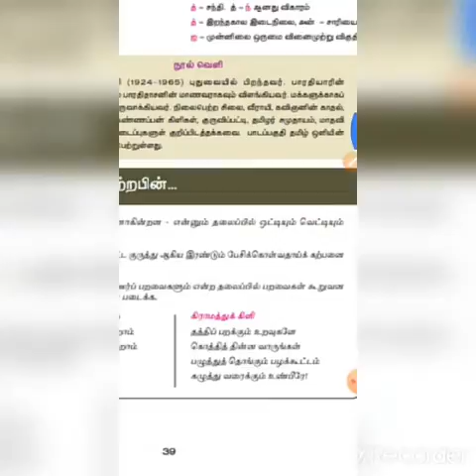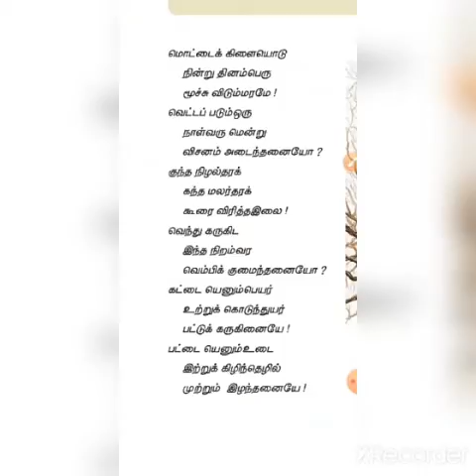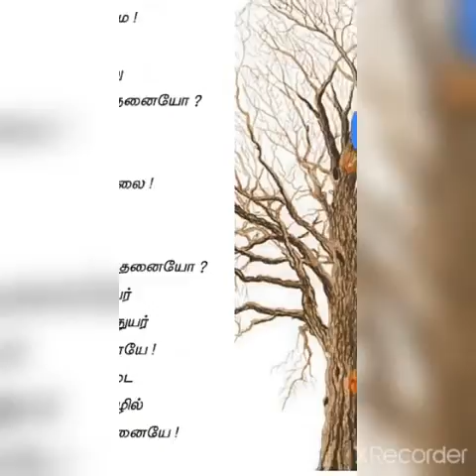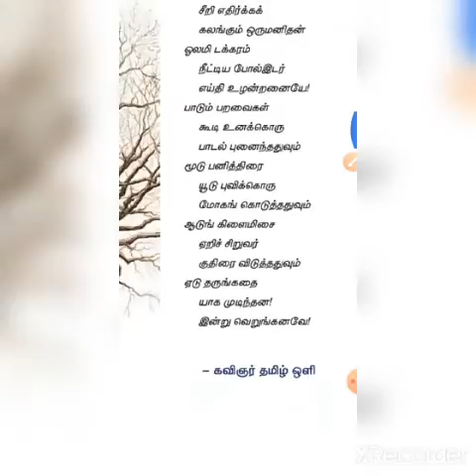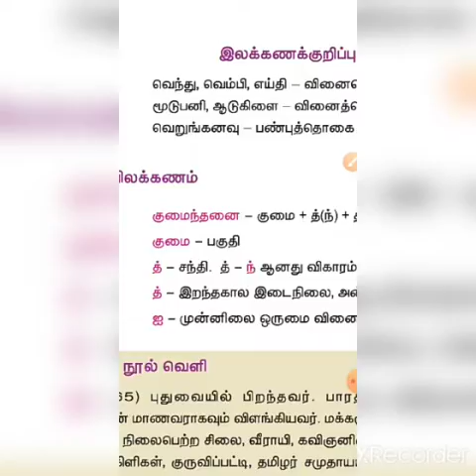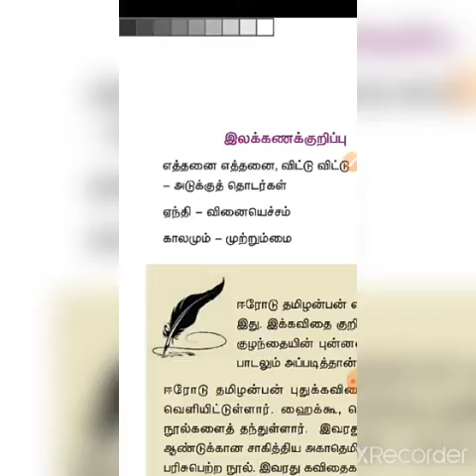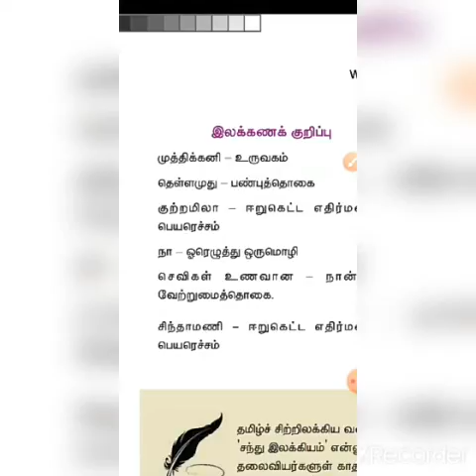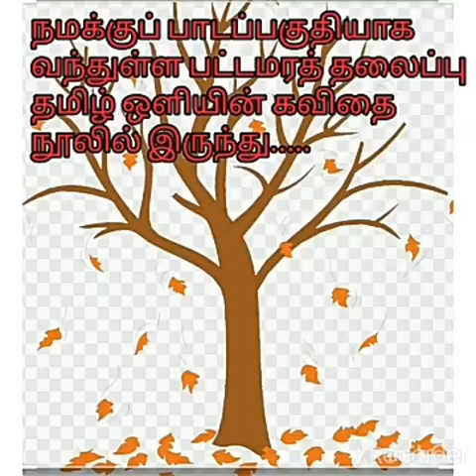Class 9 Tamil - பாடல் - பட்ட மரம்